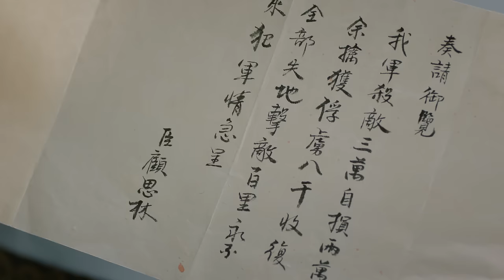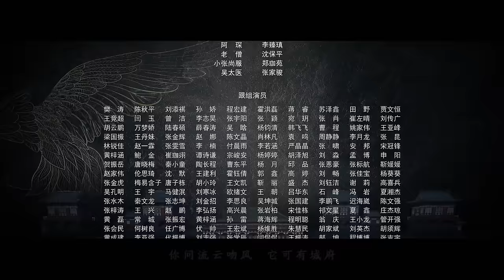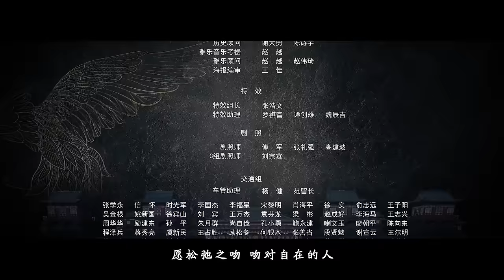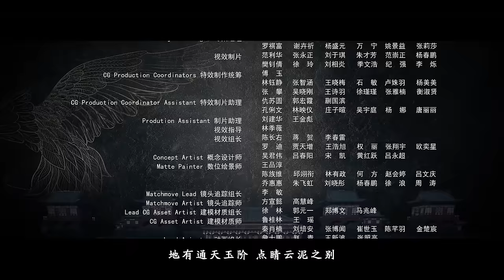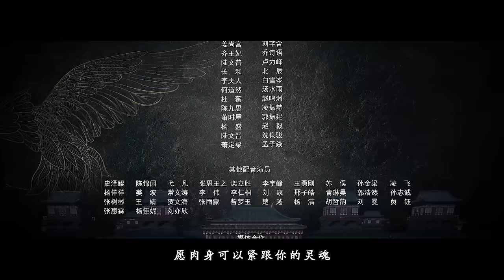《鹤唳华亭·别云间/Royal Nirvana》第10集-高能番外篇｜罗晋 李一桐 黄志忠 张志坚 苗圃 金瀚 郑业成 王劲松 EP10【捷成华视偶像剧场】